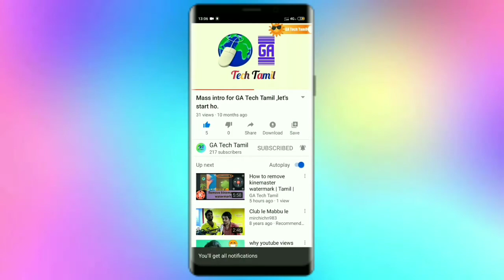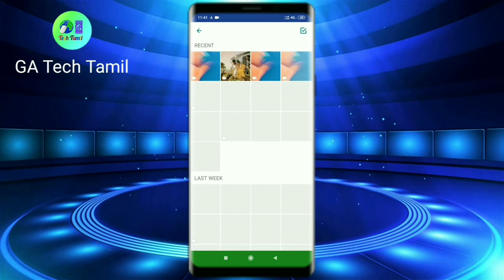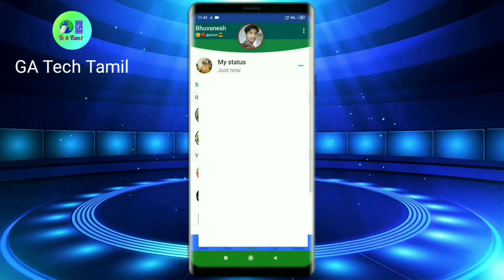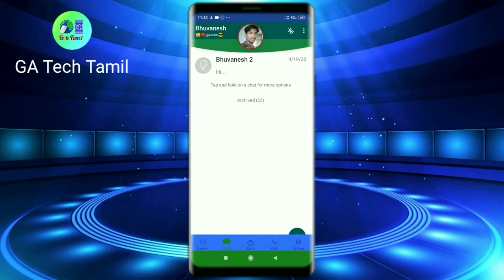How to set 30 second WhatsApp Status | தமிழ்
GA Tech Tamil follow links